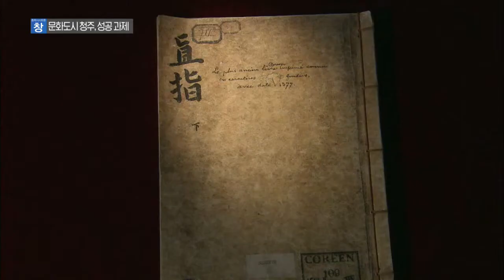문화도시를 향한 청주시의 성공 과제 / 충북 시사토론 창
청주시는 제1차 법정 문화도시로 지정되었고

향후 5년 동안 문화도시 조성을 위해
최대 국비 100억 원을 지원할 예정입니다.

문화도시 청주의 꿈이 구체적으로 실현되기 위해
앞으로 어떻게 만들어가야 하는지 전문가들과 함께 논의해봅니다.